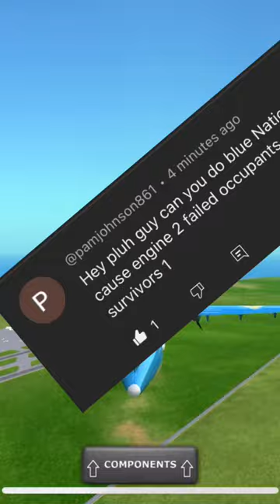Blue national flight 894